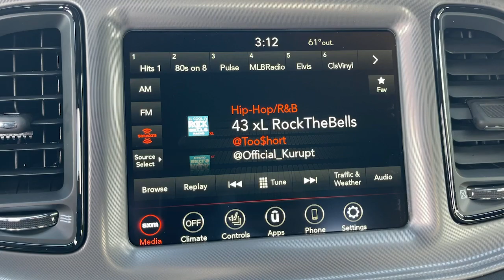2023 Dodge Challenger SXT CA Victorville, High Desert, Hesperia, Apple Valley, Adelanto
New 2023 Dodge Challenger SXT available at Victorville Motors located in 14617 Civic Dr, Victorville, CA, 92394. Servicing the Victorville, High Desert, Hesperia, Apple Valley, Adelanto area.
Please mention the stock 23D1095 when you contact the dealership for this vehicle.

Here is a wonderful   2023  Dodge Challenger. Drive with attitude in the uncompromising Challenger, the muscle car with a menacing stance and a fierce heart.  The following are some of this vehicles highlighted options: Heated Steering Wheel
, Apple Carplay®/Android Auto®, Touchscreen Infotainment System, Keyless Entry, Satellite Radio, Heated Mirrors, Keyless Start, Back-Up Camera, Fog Lamps, Alarm. Experience the edginess of high performance with attitude in the Challenger. Take it out on the road today.